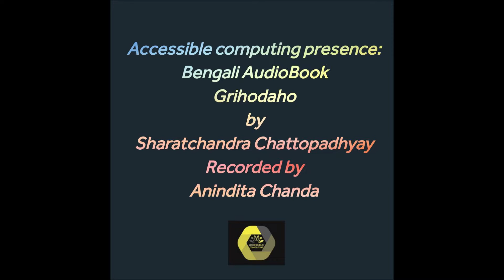Bengali AudioBook| GrihoDaho By Sharatchandra Chattopadhyay | Chapter 5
Greetings from Accessible Computing,
We are delighted to announce that we have published the audio version of "Grihodaho" on our YouTube channel to give access our subscribers to listen audiobooks for free. "Grihodaho", a Bengali novel, written by Sharatchandra Chattopadhyay who was a famous author in 19th sentury. We've uploaded the original copy of this book in audio format without making any single changes. Please let us know, how this initiative helps you into the comment section below.
Credits:
AudioBook: Grihodaho.
Author: Sharatchandra Chattopadhyay.
Language: Bengali.
Type: Novel:
Recorded By: Anindita Chanda.
Produced By: Accessible Computing.

Help us by cash or kind:
Bank Details:
AC/Holder: Ratul Basak
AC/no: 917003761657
Bank: Paytm Payments Bank Limited.
IFSC: PYTM0123456.
Don't forget to send the payment screenshot to us via Email at
Thanks in advance for your support!

This content is designed and developed by accessible computing. Use of this content for commercial purpose are stricktly prohibited.